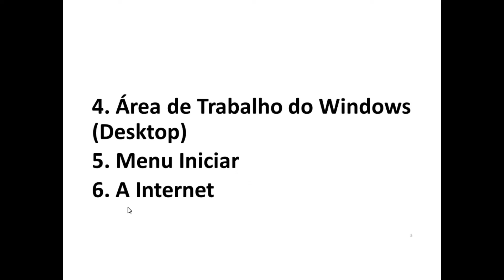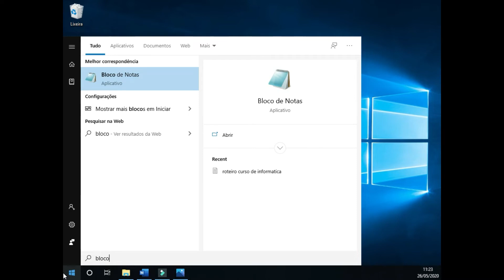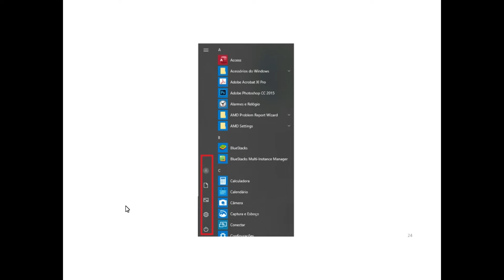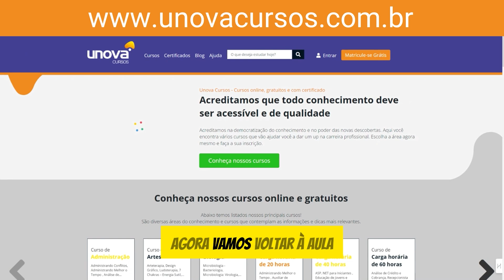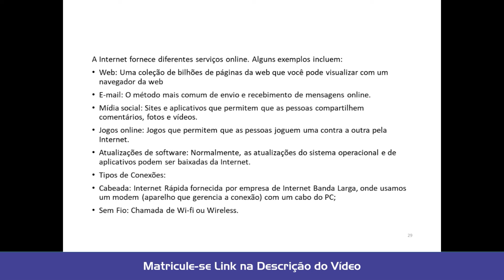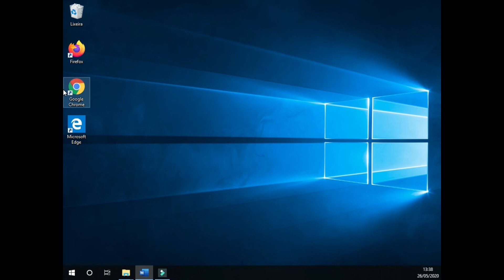Informática Básica: Aprenda do Zero com Nosso Curso Gratuito! Aula 02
Bem-vindo ao UNOVA CURSO! Neste vídeo, apresentamos o curso Informática Básica, projetado para iniciantes que desejam dominar as habilidades essenciais de computação. Este curso é 100% gratuito e ideal para quem quer se familiarizar com o mundo digital.

O que você vai aprender:

Introdução ao uso de computadores e sistemas operacionais
Navegação na internet e uso de e-mail
Processadores de texto e planilhas
Dicas de segurança e boas práticas online